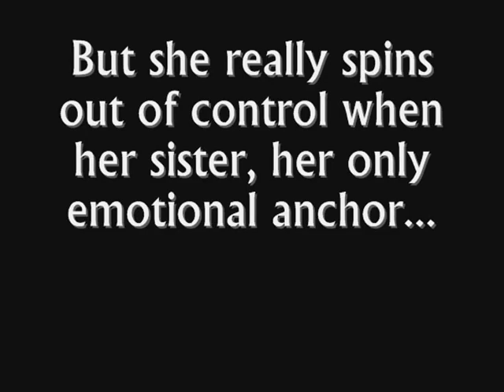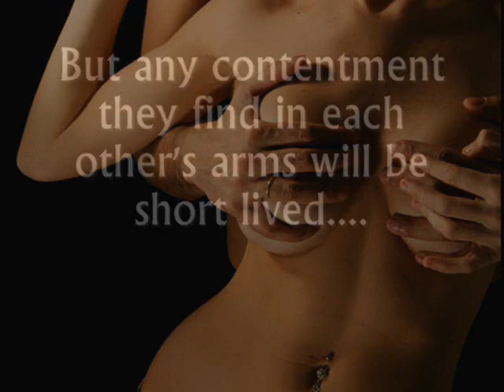Witch Blood Book Trailer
Book trailer for Witch Blood, by Anya Bast. Sequel to the national bestseller, Witch Fire.

Coming in March 2008 -- Berkley Sensation.

Water witch Isabelle Novak must form an uneasy alliance with earth witch Thomas Monahan to hunt and destroy a demon of tremendous power, even though Thomas's very presence stirs deeper desires than she ever knew she had.

"Anya Bast tells a really passionate story and leaves you wanting more...the Elemental Witch series will be a fantastic read."
-ROMANCE READER'S CONNECTION

"Deliciously sexy and intriguingly original."
-ANGELA KNIGHT ON WITCH FIRE